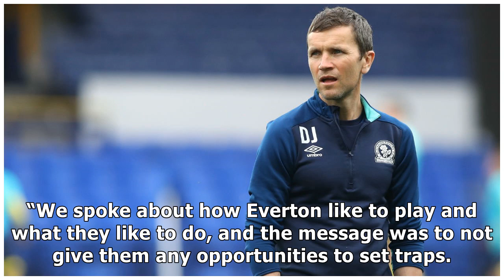We didn't show up, says Johnson